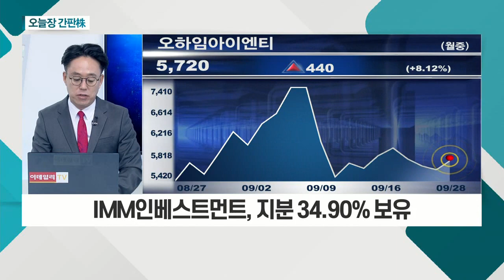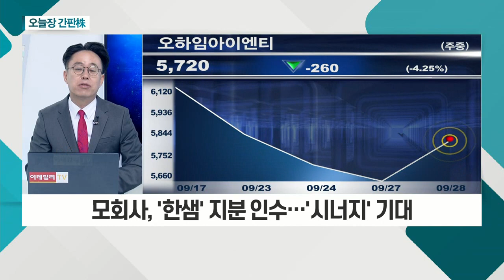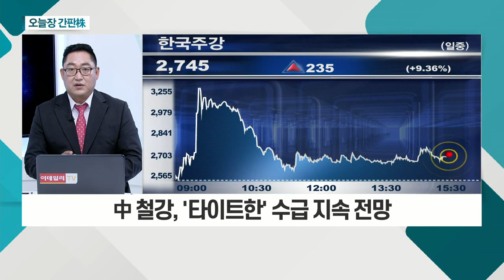지에스이(263700), 한국주강(002360), 오하임아이엔티(309930)_오늘장 간판주 (20210928)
- 서부경남 도시가스 공급 사업 영위
- JKM 지표, 지난해 7월 대비 약 10배 상승
- 산통부, 도시가스 요금 인상 요구

한국주강(002360)
- 주조업계 상위 주강 제조업체
- 국내 주강업계 내 높은 점유율
- 中 철강, '타이트한' 수급 지속 전망

오하임아이엔티(309930)
- IMM인베스트먼트, 지분 34.90% 보유
- 코로나 이후 가구 수요 꾸준히 증가
- 모회사, '한샘' 지분 인수… '시너지' 기대